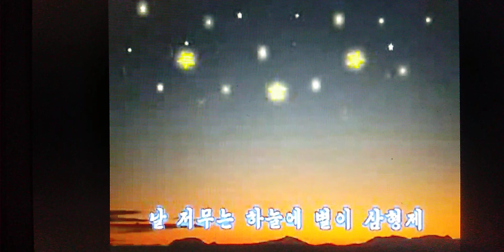형제별 きょうだい星 조선동요 作詞 방 정환 作曲 정 순철 Ｃｏｖｅｒ